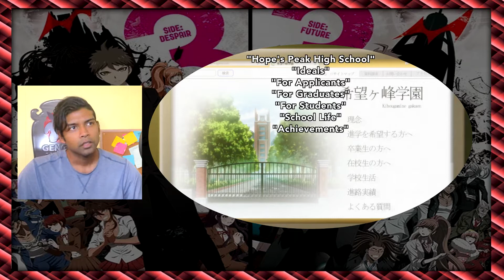Love ya, Natsumi! DESPAIR ARC: Episode 3 - Danganronpa 3: The End of Hope's Peak Academy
Looks like Hajime has a choice to make... how will encounters with Natsumi Fuyuhiko, Chiaki Nanami, Chisa, and Sakakura affect his decision?

It's time for the Final Chapter of our favorite crazy-always-spiraling-out-of-control-dystopian-fantasy-high-school-friendship-simulator game, Danganronpa! This is Danganronpa 3: The End of Hope's Peak Academy- Despair Arc!